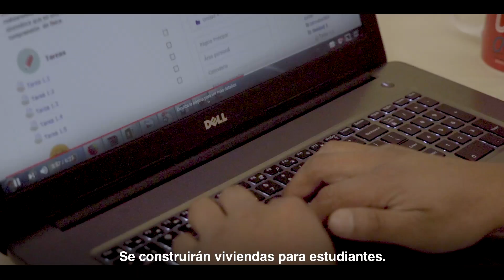Educación de calidad para Bolivia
La educación es nuestra prioridad para construir el Futuro Seguro de Bolivia. Todo es posible, gracias al liderazgo de Evo.